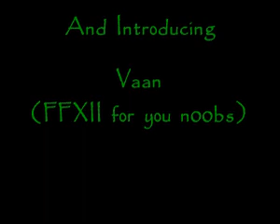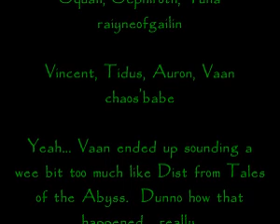Vincent vs. Squall 9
Harry Potter has been too big in the news lately, so we decided to make the characters go nuts trying to get the last copy of Deathly Hallows.